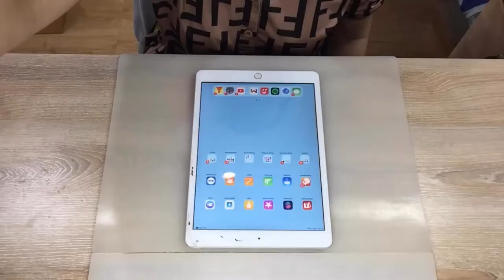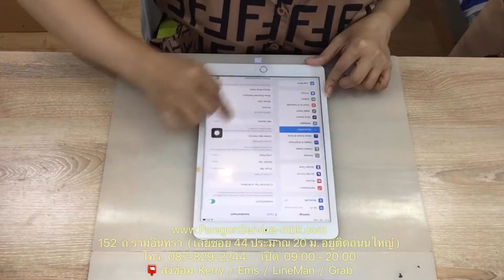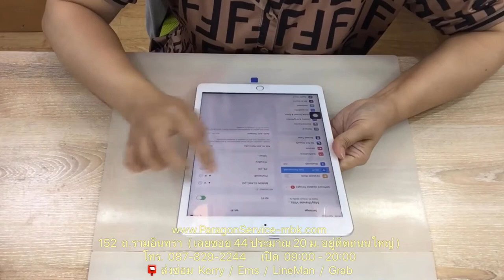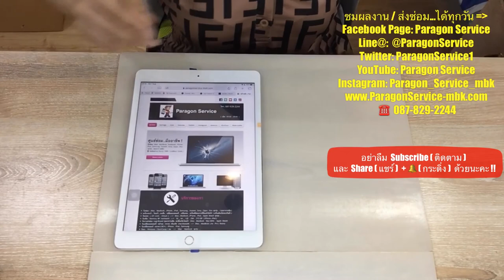ร้านเปลี่ยนทัชสกรีนไอแพด iPad Gen7 10.2" กระจกแตก ทัชไม่ได้บ้างจุด Paragon Service โทร.087-829-2244